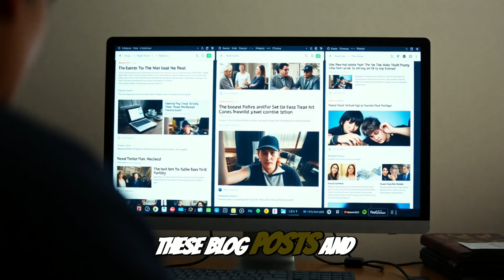Incredible Healing Journey 🌟 You Won't Believe It! 🙌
Join us as we share a miraculous story of overcoming a tumor! Discover insightful health information that will change your perspective on wellness and healing, straight from our unique experiences and expert guidance. Don’t miss out!